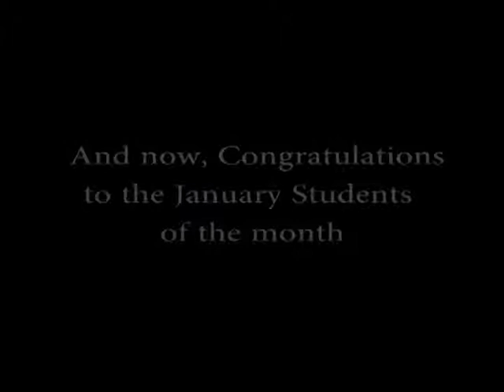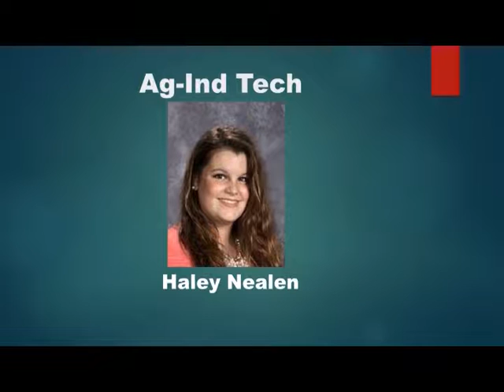Daviess County High News February 1, 2017